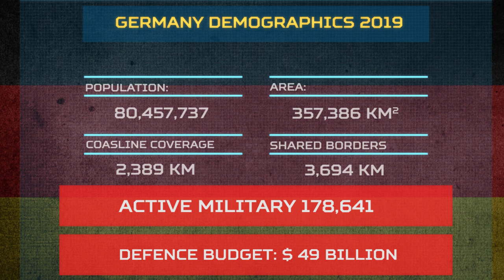German Armed Forces 2019 | German Army in Action 2019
IDA Team Presents "German Armed Forces 2019" this video include details about;
1. German Navy
2. German Airforce
3. German Land Forces
4. German Armed Forces Weapons
5. German Armed Forces Tanks
6. German Armed Forces Tanks
7. German Armed Forces Artillery
8. German Navy Frigates
9. German Navy Submarines
10. German Armed Forces Patriot Missiles.
11. German Armed Forces Eurofighter Typhoons
12. German Armed Tiger Helicopter
13. German Airforce A400M Transport Aircraft.
14. German Army Leopard Tanks

About Channel: Here You will find authentic News & Analysis Related to Defence Industries & Militaries of the World. We will try to cover timely news and expert analysis on international defence technologies, equipment, platforms, and systems for air, land, and sea. operations, technology, and procurement issues impacting maritime security and stability.